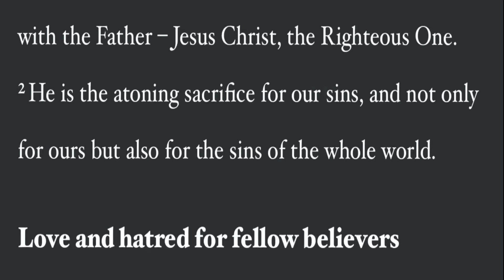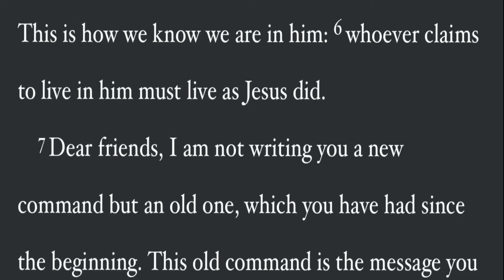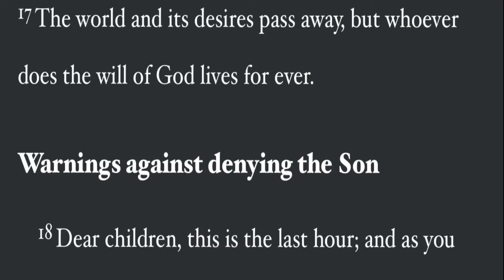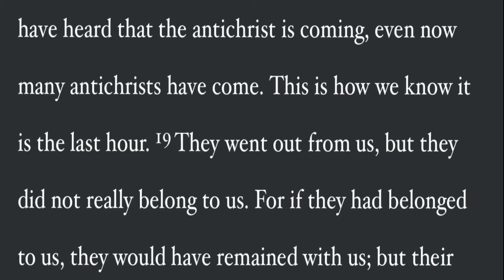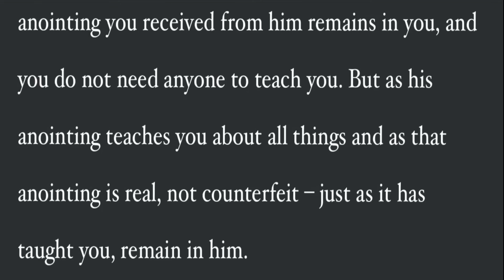This is How We Know We are in Him!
Jesus Christ Returning Soon!